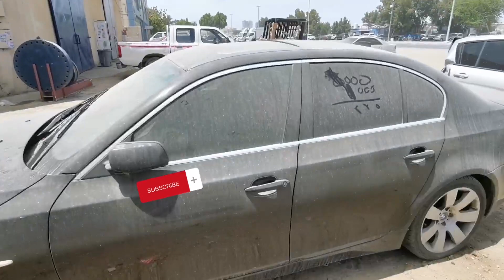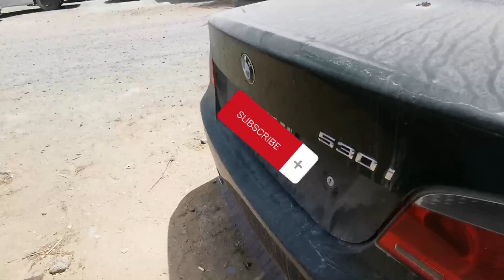Range Rover & BMW in Dubai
Range Rover & BMW in Dubai covered in dust